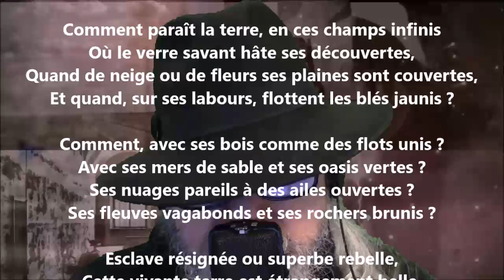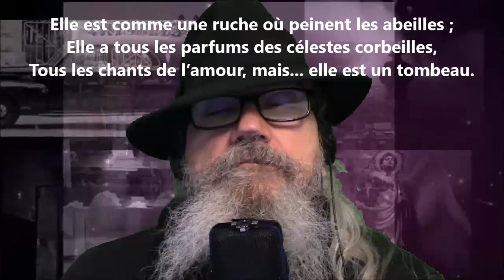La terre - Pamphile Le May lu par Yvon Jean